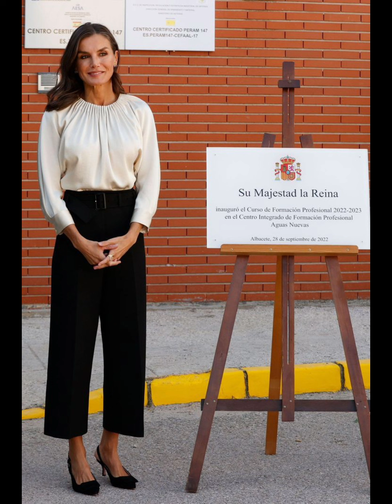World's most beautiful and gorgeous Queen Letezia dresses collection / Queen Letezia dresses styles